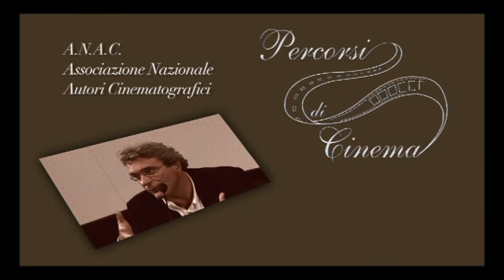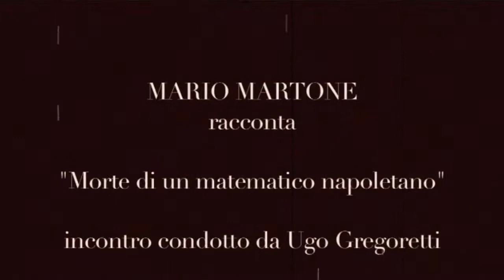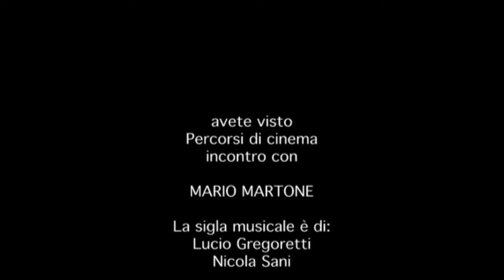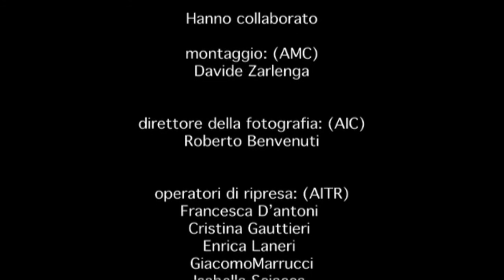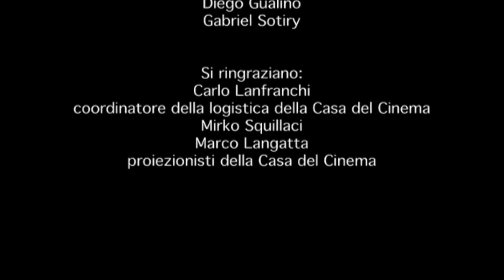Mario Martone racconta "Morte di un matematico napoletano" - Percorsi di Cinema 2008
Incontro con Mario Martone condotto da Ugo Gregoretti.
1 ottobre 2008